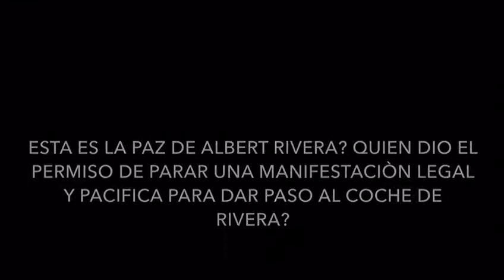renteria - video censurado